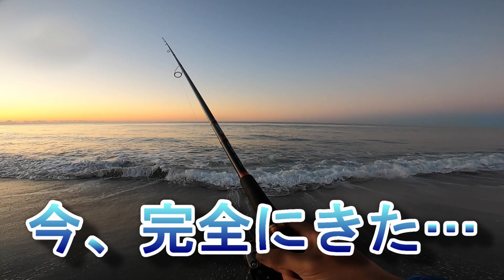遠州灘サーフで釣りしたら…なんだこの引きは⁉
◆ ジグヘッドワーム

◆peライン

◆リーダー